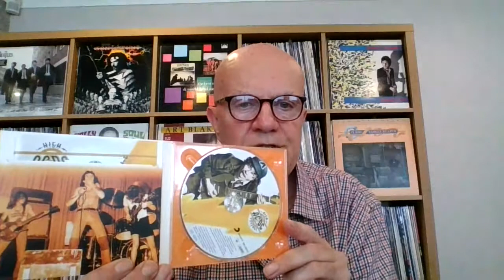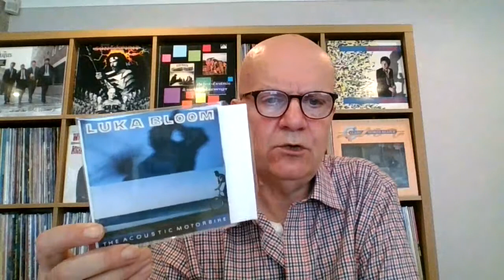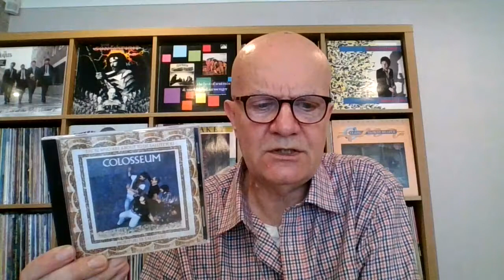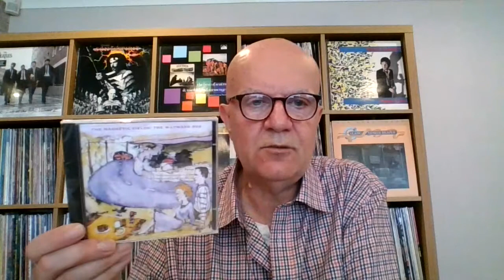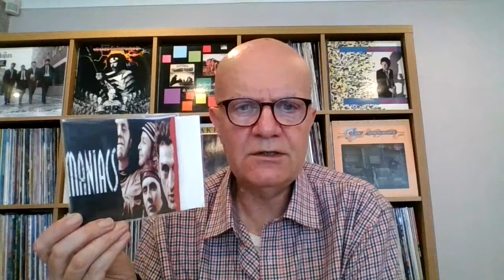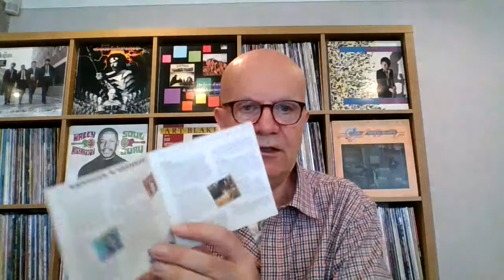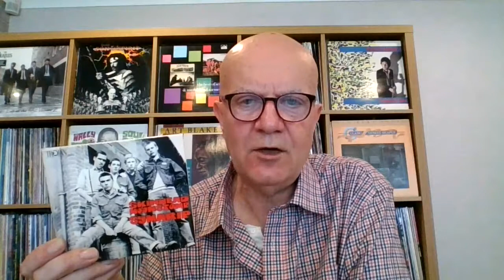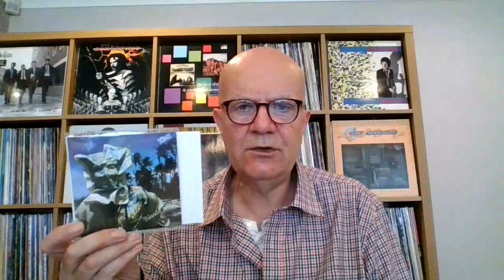CHARITY SHOP (THRIFT STORE) CD HAUL/FINDS #5 (Magnetic Fields; Colosseum; Symarip; Martin Simpson)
Some more purchases from charity shops (thrift stores), plus a few from car boot sales:

BASSEKOU KOUYATE & NGONI BA 'Ba Power' (Glitterbeat) (Malian musician. Has worked with Ali Farka Toure and Toumani Diabate.)

JIMI HENDRIX 'Experience Hendrix: The Best Of Jimi Hendrix' (Sony) (Does what it says on the tin.)

FANTOMATIK ORCHESTRA 'Back In Brass' (Monesis)

COLOSSEUM 'Those Who Are About To Die Salute You' (Castle Communications) (Includes Jon Hiseman, Dick Heckstall-Smith and Dave Greenslade.)

CLIMAX BLUES BAND 'The Harvest Years 69-72' (See For Miles) (Early tracks before they broke through with single 'Couldn't Get It Right'.)

MARTIN SIMPSON 'Prodigal Son' (Topic) (A folk musician in the same league as Richard Thompson. 'Never Any Good' is recommended.)

ROY ORBISON 'Hank Williams The Roy Orbison Way' ((MGM) (Beautiful interpretations of Hank Williams' songs.)

THE MAGNETIC FIELDS 'The Wayward Bus / Distant Plastic Trees' (Domino) (The first two albums by Stephen Merritt's band.)

SYMARIP 'Skinhead Moonstomp' (Trojan) (Skinhead favourites. Includes tracks released under the names The Pyramids and Seven Letters.)

BENNY MORE ' The Essential Benny More' (Manteca) (Cuban singer; leader of the 21-piece Banda Gigante.)

CLIFFORD BROWN 'With Strings' (Verve) (A trumpeter to rival Miles Davis. Strings arranged and conducted by Neal Hefti.)

LUKA BLOOM 'The Acoustic Motorbike' (Reprise)

BARK PSYCHOSIS ' Game Over' (3rd Stone)

ISSA BAGAYOGO 'Timbuktu' (Six Degrees)

AC/DC 'High Voltage' (Columbia) (Apparently 'It's A Long Way To The Top If You Wanna Rock 'n' Roll'.)

OYSTER BAND 'Here I Stand' (Running Man)

10CC 'Bloody Tourists' (Mercury) (Includes 'Dreadlock Holiday'. Graham Gouldman and Eric Stewart soldier on without Kevin Godley and Lol Creme.)

GILBERT O'SULLIVAN 'A Stranger In My Own Back Yard' (Salvo) ('It's So Easy To Be Sad' is recommended.)

MANIACS 'Hog Wild' (Sony) (Swiss band; produced by Jim Dickinson at Ardent Studios in Memphis.)

DAVID TORN, MICK KARN & TERRY BOZZIO 'Polytown' (CMP) (Mick Karn was the bassist in Japan.)

This is a 'Vinyl Melange Cheap 'n' Cheerful' production for fans of the vinyl community, CD community, record and CD collecting, crate digging and the CD revival.